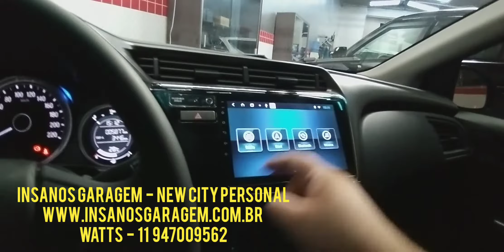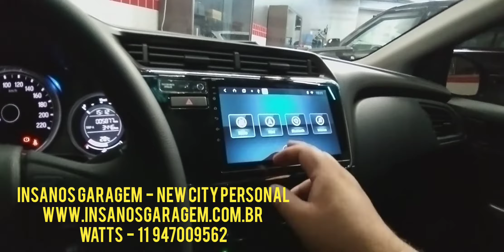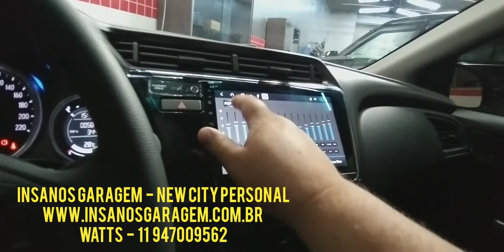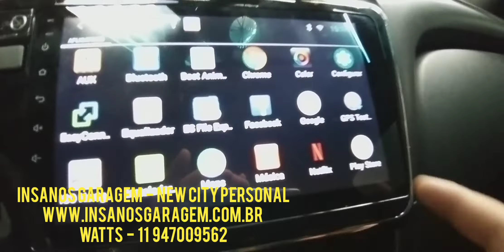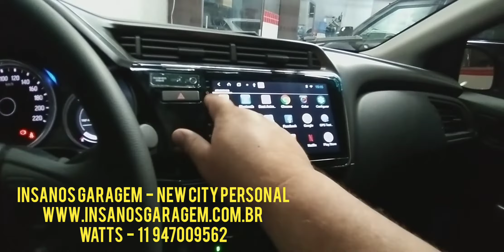Honda New City Personal Central Multimídia Aikon Inov8 Android Octa + TV Full HD - Insanos Garagem